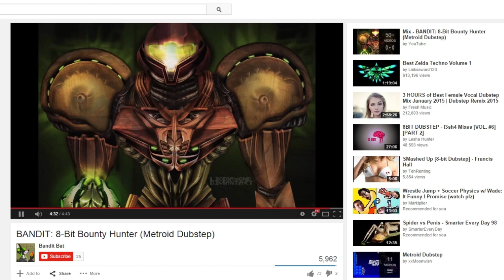8 Bit Bounty Hunter by Bandit Bat but you accidently openeded it twice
The first time I listened to this I opened it twice without realizing it.

"A remix of Brinstar from Metroid for the NES. Cover art by LeoDiamond."